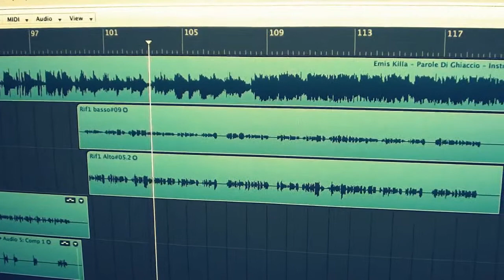Emis Killa - Parole Di Ghiaccio - Studio Cover